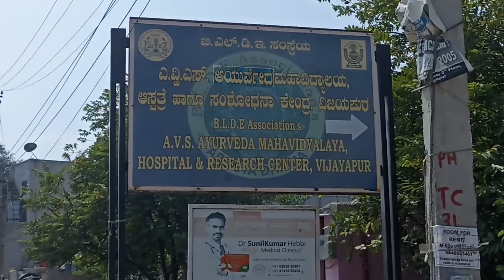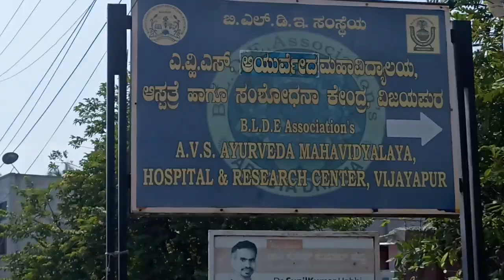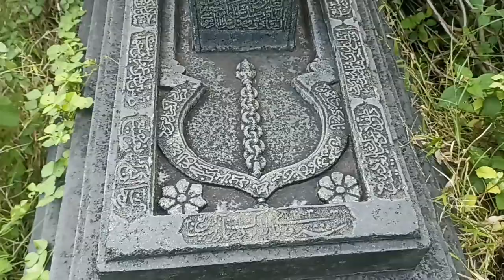Ikhalas Khan's Masjid and Beautiful Inscription on tomb near Ikhalas khan Bijapur Karnataka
this masjid near to Manguli gate and ANS college
Masjid -E- Ikhalas khan bijapur Karnataka
Ikhlas khan Masjid bijapur Karnataka
History Info
for more Quary